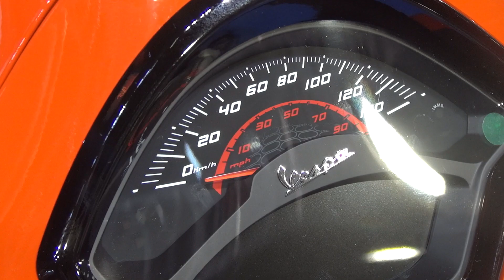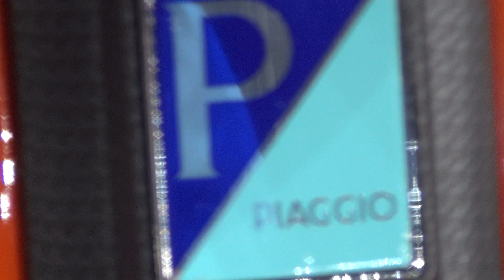Piaggio Vespa GTS Super Sport 300 hpe (2023) Exterior and Interior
2023 Piaggio Vespa GTS Super Sport 300 hpe scooter motorcycle seen from outside and inside. The vehicle has High Performance Engine, single-cylinder,, 4-stroke, electric injection, catalyzed, 278.3 cm³ engine. Max power 17.5 kW (24 hp) at 8,250 rpm. Max torque 26 Nm at 5,250 rpm. Liquid cooled. Gearbox is automatic CVT. Front suspension single swing-arm with hydraulic shock absorber. Rear suspension is dual hydraulic shock absorber, adjustable in 4 positions. Front tire is tubeless - 120/70-12". Rear tire is tubeless - 130/70-12". Length 1,950 mm. Width 755 mm. Height 1,375 mm. Front brake Ø 220 mm single disc with hydraulic control. Rear brake Ø220 mm single disc with hydraulic control. Seat height 780 mm. Weight 146 kg (operational weight with 90% filled fuel tank). Fuel tank is 8.5 liters. Emissions class EURO 5, 74 g/km. Fuel consumption is 31.2 km/l. A2 license. Full LED lights and USB port. Keyless ignition. High performance EURO 5 engine. Bosch ABS + Antiblock System + Piaggio Traction Control. Color is Rosso Coraggioso. Price is 7,261 €.